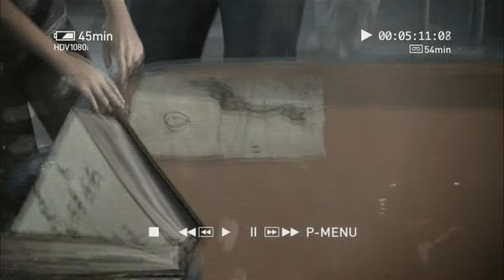TOMB RAIDER 2013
Salut,

je poste ici une vidéo du jeu Tomb Raider, qui je sais est sorti depuis quelques mois, j'avais joué sans filmer et cela pour deux raisons.

1. Parce que j'avais une carte graphique un peu vieillissante ( GTX 580 ).

2. Et ensuite cela m'empêchais de profiter d'avoir des graphismes en ultra, même si avec mon ancienne carte les graphismes étaient quand même superbes.

Donc j'ai décidé de me replonger dans l'aventure, avec ma nouvelle GTX 780 GIGABYTE WINDFORCE 3X et puis cela me permet de bénéficier de l'application SHADOWPLAY ( pour filmer les gameplay ) de GeForce Expérience.

J'ai juste recompressé car le fichier faisais dans les 7,6 Go, pour le sortir à 715 Mo.

Pas mal non !. Et la qualité reste vraiment à la hauteur. : )

Alors bon visionnage du début de la nouvelle aventure de Lara.